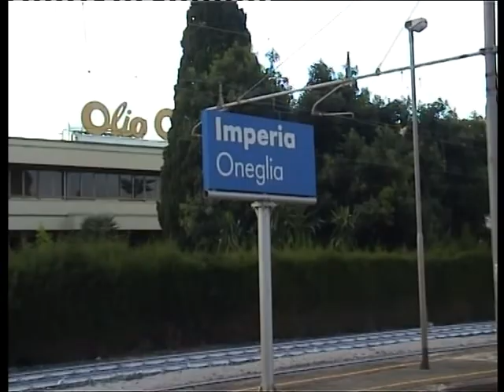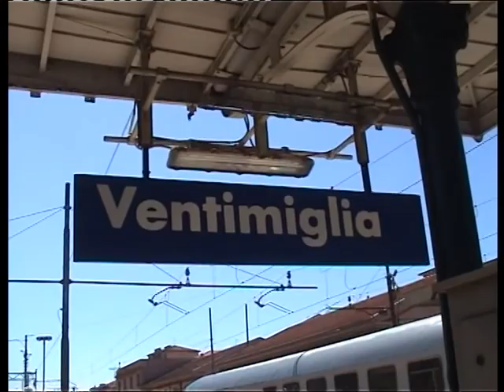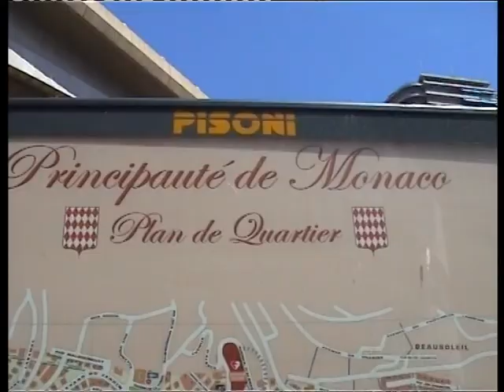CLASSIC Treinen langs de Italiaanse kust (IT)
2014
De nieuwe lijn is in 2017 volledig gereed gekomen.
Dit betekent dat de trein niet meer over het bochtige traject rijdt, maar door meerdere tunnels.
De stations in deze video zijn:
Diano
Imperia-Oneglia
Ventigmilia
Porto Maurizio

Railling !